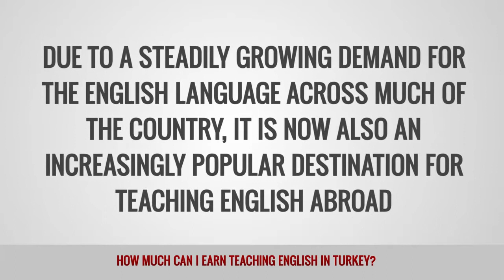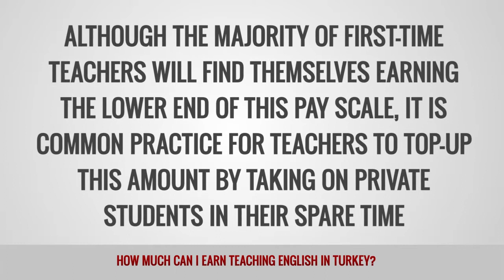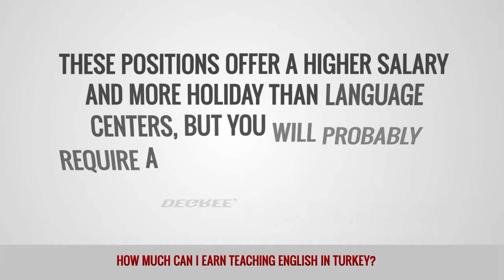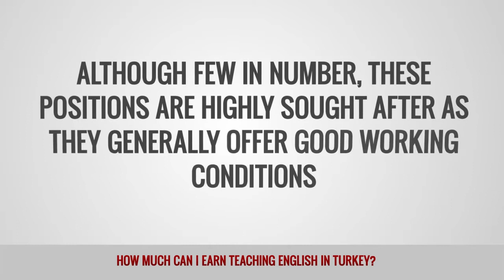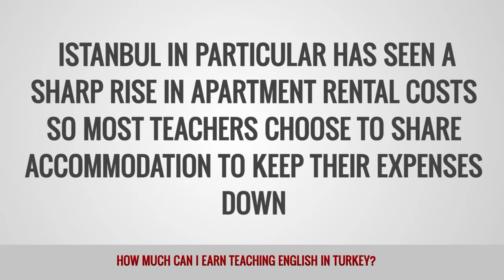ITTT FAQs - How much can I earn teaching English in Turkey?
Turkey offers a fascinating destination for teaching English abroad. The relatively low cost of living allows teachers to live a comfortable lifestyle. The monthly salary you can expect when teaching English as a foreign language in Turkey ranges from $800 to $1,800 USD per month depending on location and qualifications.